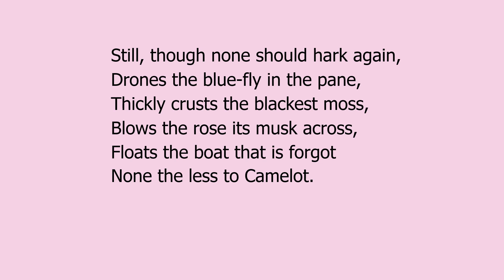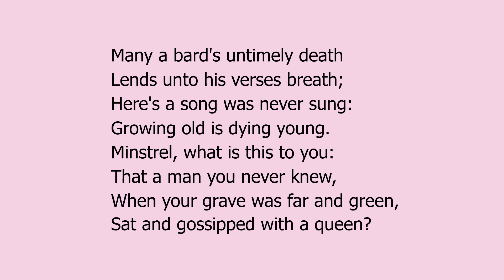To A Poet That Died Young by Edna St. Vincent Millay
"To A Poet That Died Young" by Edna St. Vincent Millay, a read aloud with the text.